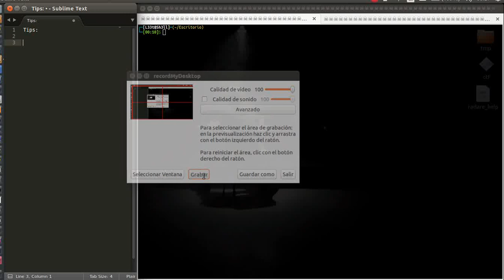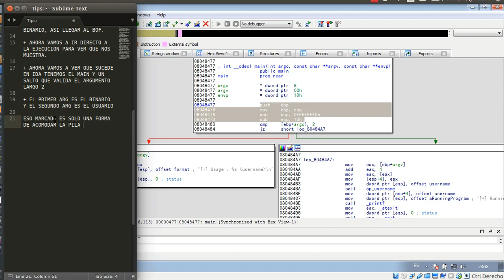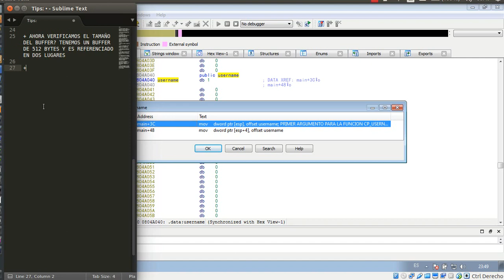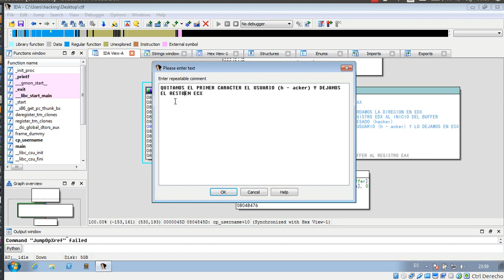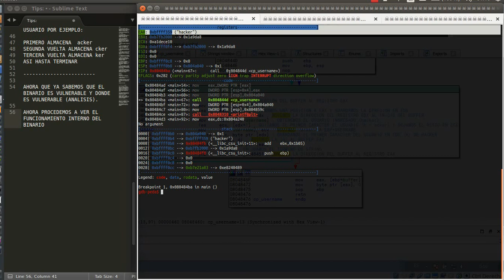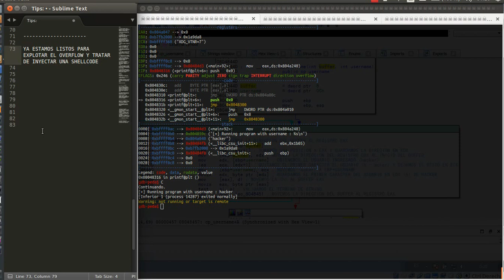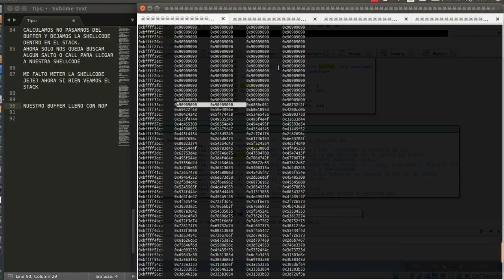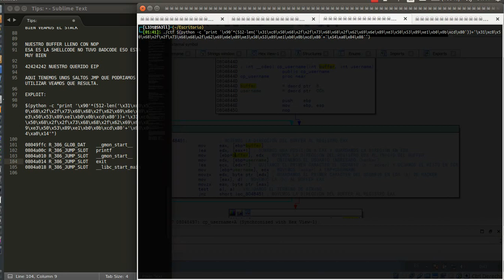Analisis estático Binario con Bug (Overflow)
En este vídeo analizaremos el binario para ver donde y porque seria vulnerable a un Stack Buffer Overflow. La idea es identificar y ver el flujo, para asi saber porque pasa esto.

Pasos:
- Identificar vulnerabilidad
- Analisis estático del binario
- Creación de poc
- Creación de exploit (Get Shell)